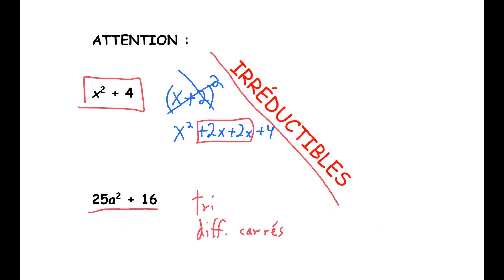Factorisation différence carrés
This project has been created with Explain Everything™ Interactive Whiteboard for Windows